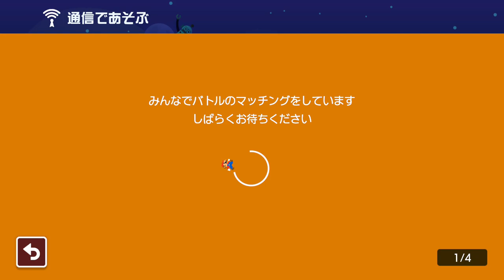【実況】5日目。自分が犠牲になるキノピオがカッコ良すぎw スーパーマリオメーカー2 みんなでバトル 世界のコース